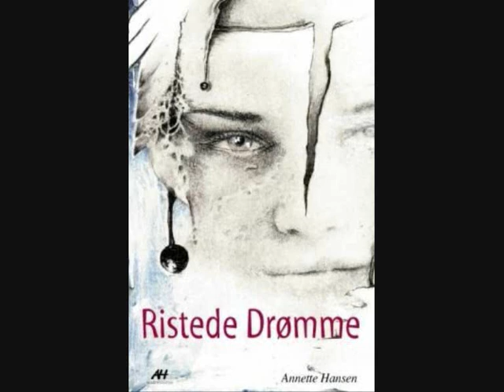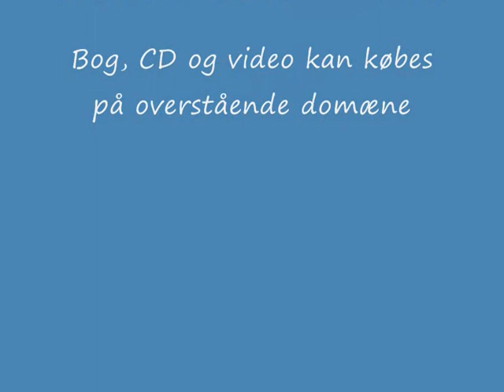Du er min sol - Ristede Drømme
CD'en indeholder 13 numre, som alle relaterer til episoder fra min søns liv som misbruger. Jeg har skrevet teksterne, der er mere rå og direkte end vi normalt hører.

Musikken er komponeret og indspillet af Stefan Jensen og Heidi Lykke Woodmann. De har formået at give CD'en sjæl med deres vidunderlige stemmer.

Flere af Danmarks dygtigste musikere har hjulpet mig med musikken. Blandt andre Michael Jensen, guitar og Torben Lindblad Larsen, Fløjte.

Jacob Andersen, Danseorkestret og Rasmus Kærså, Moonjam, har givet mig støtte, råd og vejledning.